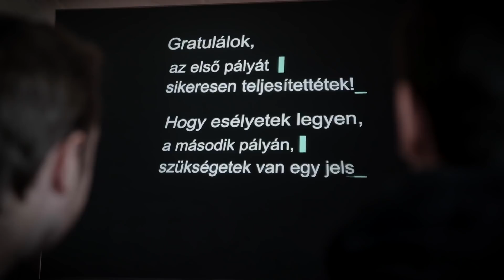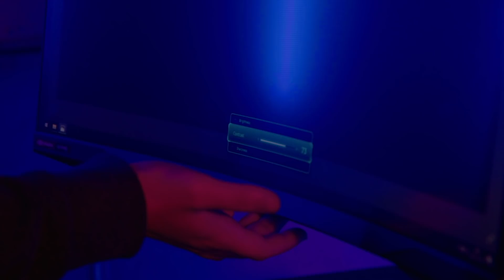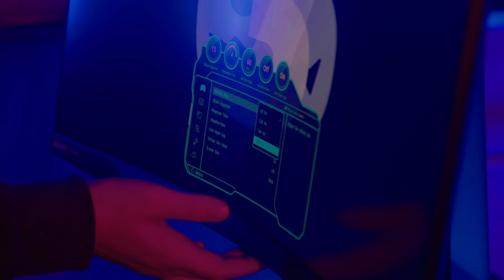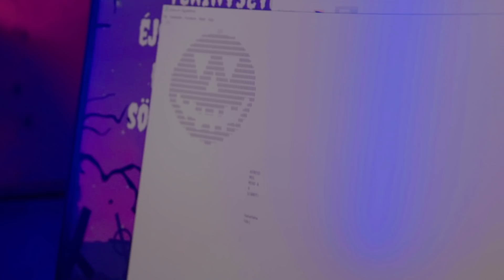ELKAPTAK MINKET!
🐝JÁTSZ VELEM - mc.blox.hu [Java]
CSATORNÁM TAGJAI:
Nem sokára frissül!